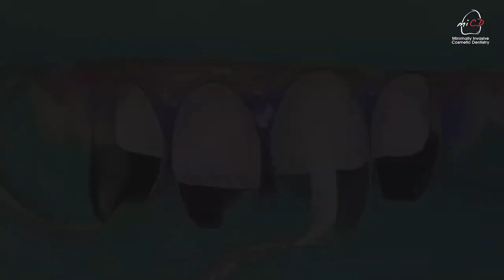MiCD Regional Smile Challenge 2023 - Smile Story by Dr Ralph Thomas P. Salvacion (Philippines)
We are proud to feature the Smile Story by Dr. Ralph Thomas P. Salvacion from Philippines as a Recognition Prize Winner of the MiCD Regional Smile Challenge 2023. We recognize your skills and the role you play in transforming your patient’s smile while changing their lives.